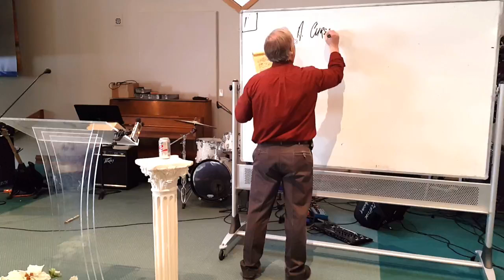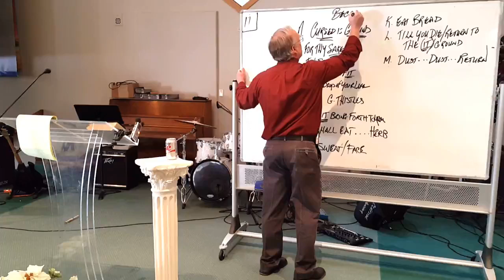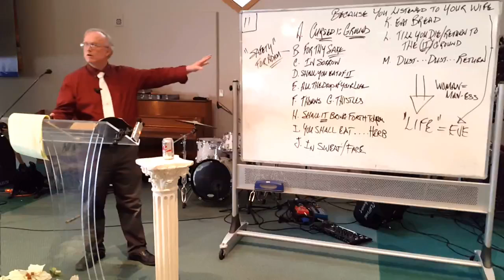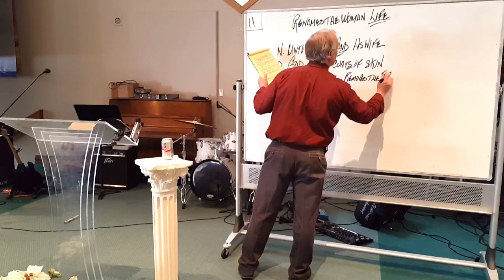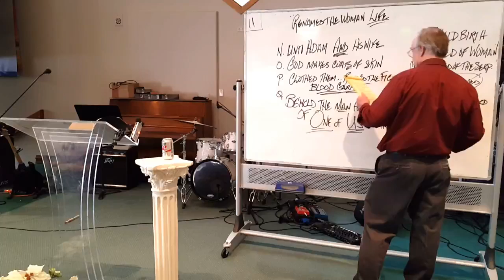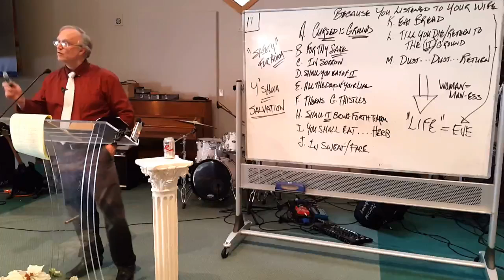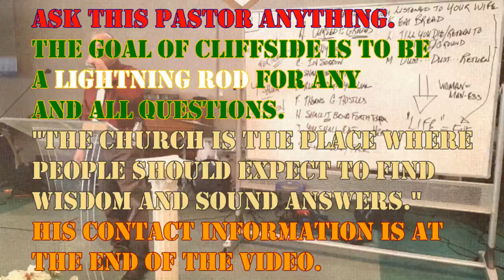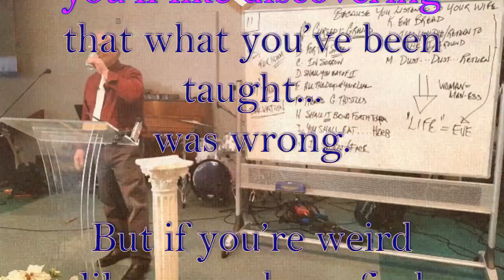Information Theory... and Is Adam stupid for listening to his wife?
This is a very in-depth and complicated study. You’re watching Lecture Number 277 by Stephen A. Chronister on the Book of Romans.

Our pastor starts off by giving us a bunch of Scriptures that we are currently careening into. And he says that physicists are coming to the conclusion that God actually created this universe and the Christian churches are steering away from belief in God. So that's the first rant for today. Let's see how many more this pastor will gives us.

And with this in mind, obviously... the first part of the lecture should be information theory. That’s right... Quantum Physics! Hey... Try it. You'll like it. And this is your test to find out if, in fact, you are weird like us.

Okay, the test is over. Those of you who passed are still here and we welcome you to the advanced class.

We jump back into the obviously incorrect assumptions that Adam is stupid for listening to his wife, and that God condemned Adam and Eve for what they said and did. See 1st Timothy 2:14 for the correct conclusion. So sit back and enjoy this part of the lecture.

For those of you not willing to wait for the video to come out, here's your list so you can follow along:

Because you listened to your wife...
A. Cursed is Ground
B. For Thy Sake
C. In Sorrow
D. Shall you eat of IT
E. All the days of your life
F. Thorns
G. Thistles
H. Shall IT bring forth to you
I. You shall eat... herb
J. In sweat / face
K. Eat Bread
L. Till you Die/ Return to the (IT) Ground
M. Dust... Dust... Ground

And all of this causes Adam to rename his wife "LIFE" = Eve.

That should get you to press play... Okay, but you should do it anyway. Why? Because it's good for you. So let's all get out our notebooks and open our TextBooks. The advanced class is in session.